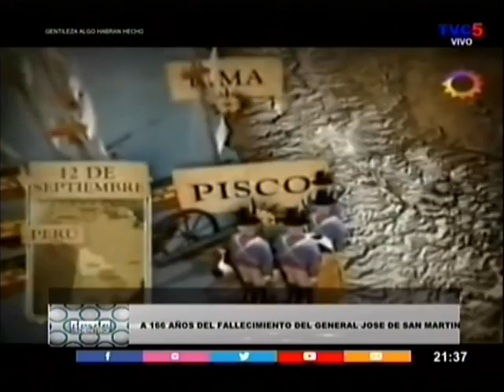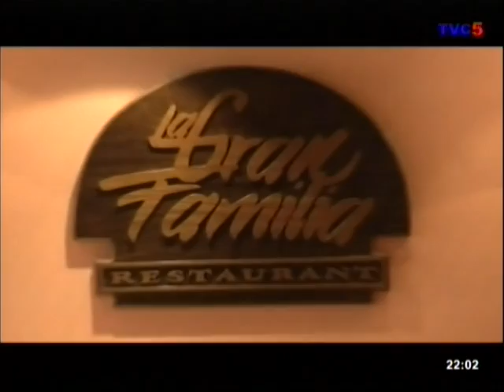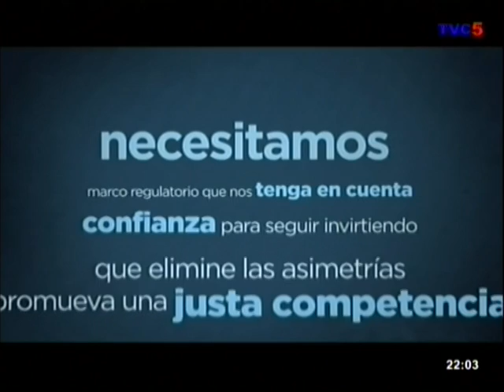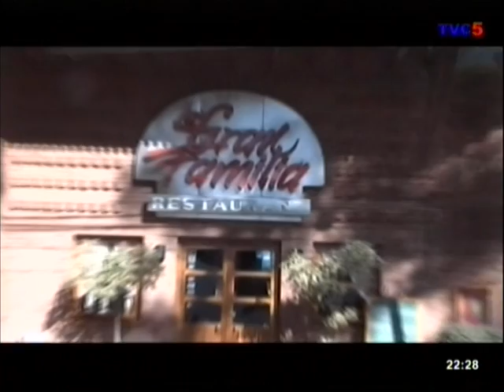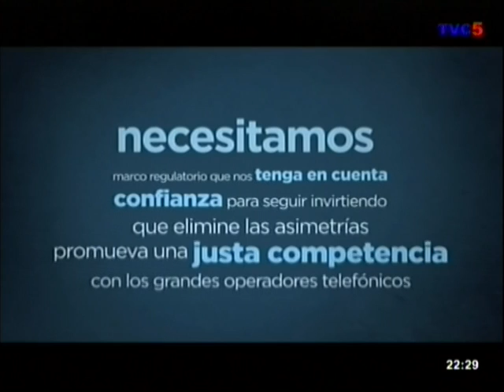DESDE ADENTRO 16 DE AGOSTO 2016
MAR DE AJO / PARTIDO DE LA COSTA - CONDUCCION CARLOS BRON - EDICION Y DIRECCION MARIANO SCARNATO